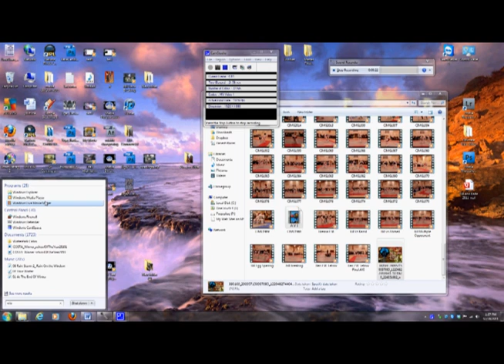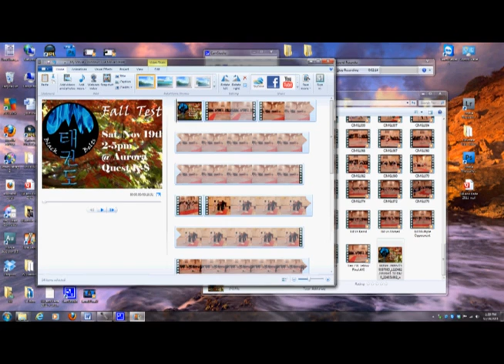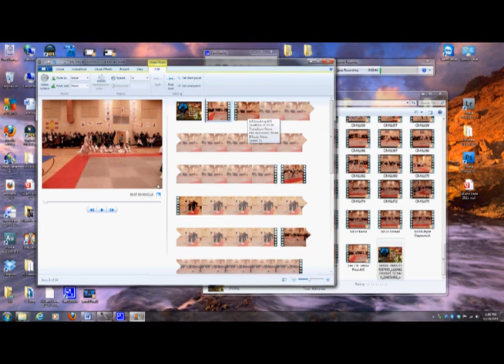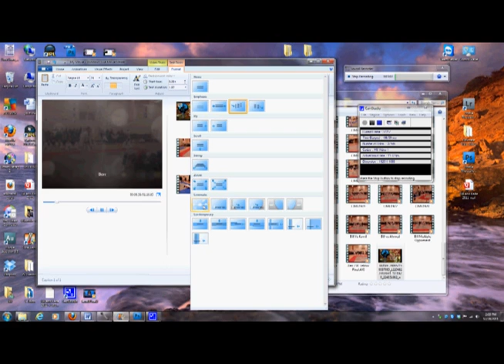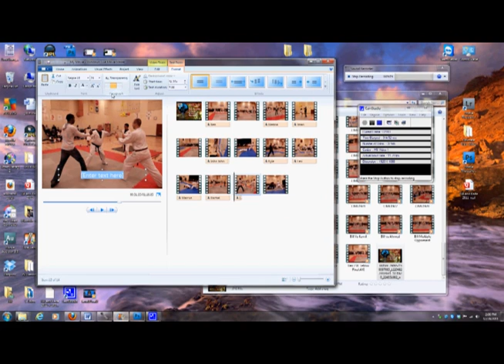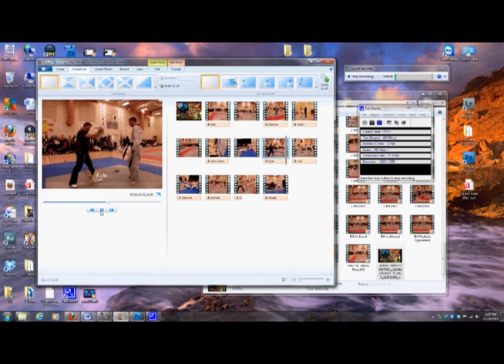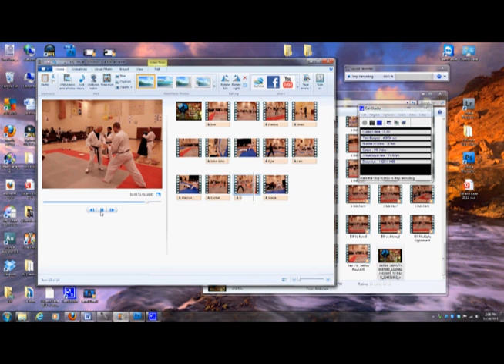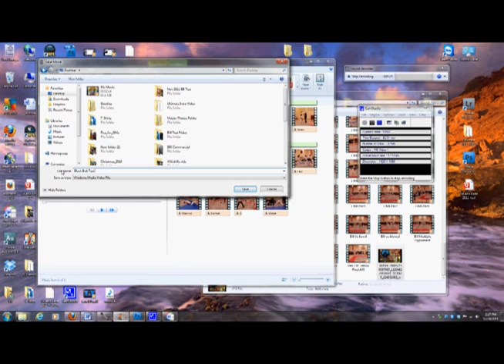Making Highlight Videos With Windows Live Movie Maker.wmv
How to make martial arts highlights videos with windows movie maker.